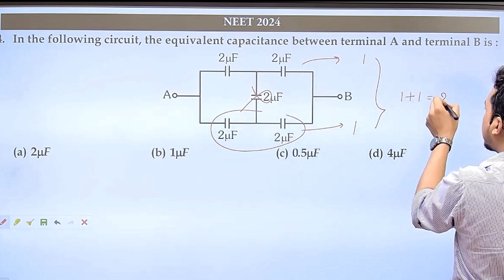In the following circuit, the equivalent capacitance between terminal A and terminal B is(a) 2uF(b)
In the following circuit, the equivalent capacitance between terminal A and terminal B is :
(a) 2uF
(b) 1uF
(d) 4uF
**Title:** How to Calculate Equivalent Capacitance in Series and Parallel Circuits | IIT JEE & NEET Physics

**Description:**

In this video, our team will guide you through the essential concepts of calculating the **equivalent capacitance** in both series and parallel capacitor circuits. Mastering this topic is crucial for excelling in **IIT JEE** and **NEET Physics**.

1. **Fundamentals of Capacitance**:
   - A brief introduction to what capacitance is and how capacitors store electrical energy.
   - Understanding the role of capacitors in electrical circuits.

2. **Capacitors in Series**:
   - How to calculate the equivalent capacitance for capacitors connected in series.
   - Step-by-step explanation of the formula and how to apply it to various configurations.

3. **Capacitors in Parallel**:
   - How to determine the equivalent capacitance for capacitors connected in parallel.
   - Detailed walkthrough of the formula and its applications.

4. **Complex Configurations**:
   - Techniques for simplifying more complex capacitor networks that involve both series and parallel combinations.
   - Tips on breaking down and solving intricate circuits.

5. **Practical Applications**:
   - Real-world scenarios where understanding capacitance is essential, such as in electronic devices and circuits.
   - Common problems and how to approach them in IIT JEE and NEET exams.

💡 **Why This Topic is Important for IIT JEE and NEET**:
   - Accurate calculation of equivalent capacitance is a key skill tested in both IIT JEE and NEET exams. This video will help you build a solid foundation for tackling these problems effectively.

📚 **Explore More Physics Topics**:
- **Electrostatics Basics**: [Link to Video]
- **Kirchhoff’s Laws and Circuit Analysis**: [Link to Video]
- **Energy Stored in Capacitors**: [Link to Video]

💬 **Join the Discussion**:
   - Have questions or need further clarification? Drop your queries in the comments section below. Our team will be happy to assist you.
   - Let us know if there are specific topics you’d like us to cover in future videos!

To find the equivalent capacitance between terminals \( A \) and \( B \), we need to analyze the circuit configuration of the capacitors. However, since the circuit diagram is not provided, I'll describe how to approach finding the equivalent capacitance for common configurations:

### Common Capacitor Configurations

1. **Capacitors in Series:**
   - For capacitors \( C_1, C_2, \ldots, C_n \) in series, the reciprocal of the equivalent capacitance \( C_{\text{eq}} \) is the sum of the reciprocals of the individual capacitances:
     \frac{1}{C_{\text{eq}}} = \frac{1}{C_1} + \frac{1}{C_2} + \cdots + \frac{1}{C_n}

2. **Capacitors in Parallel:**
   - For capacitors \( C_1, C_2, \ldots, C_n \) in parallel, the equivalent capacitance \( C_{\text{eq}} \) is the sum of the individual capacitances:
     C_{\text{eq}} = C_1 + C_2 + \cdots + C_n

### Example Calculations

1. **Identify the Configuration**: Determine whether capacitors are in series, parallel, or a combination of both.
2. **Apply Formulas**: Use the formulas for series or parallel combinations as appropriate.
3. **Simplify Step-by-Step**: For complex circuits, simplify the network step-by-step by combining series and parallel groups.

Since the exact configuration is not provided, use these methods to calculate the equivalent capacitance. If you provide the specific arrangement of the capacitors, I can give you a more precise calculation.